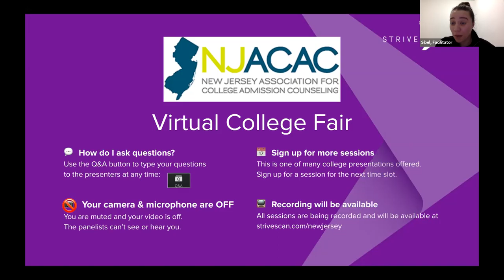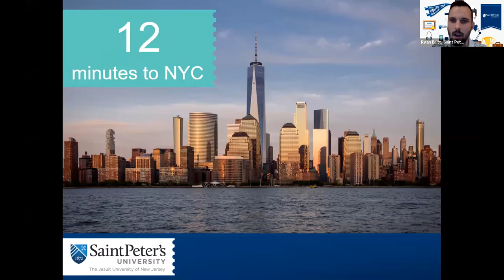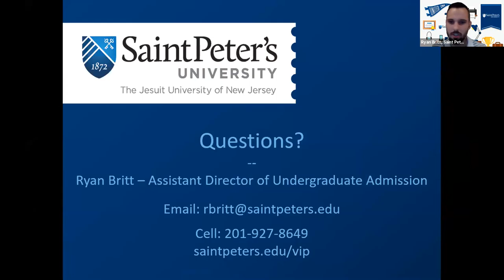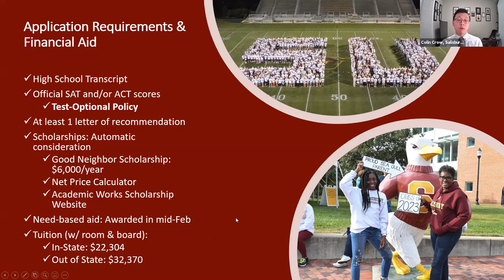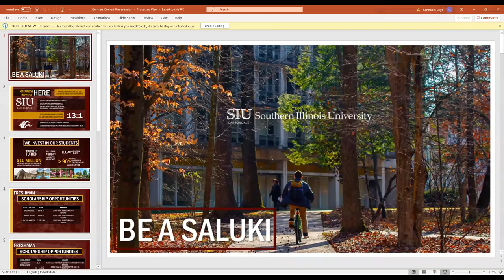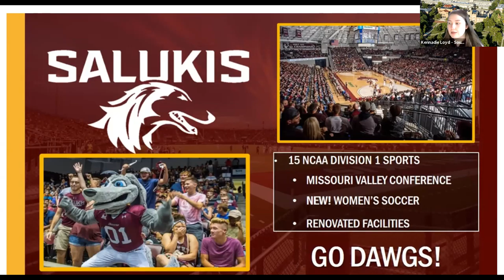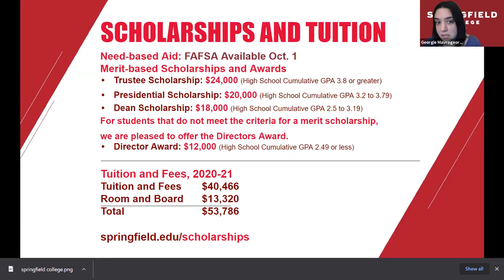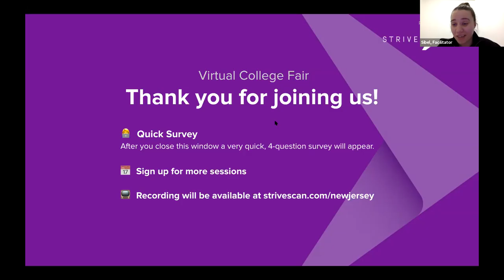Session C3 - NJACAC March Virtual College Fair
In this session, you will hear from the following institutions:

Marywood University
Saint Peter's University
Salisbury University
Sewanee: The University of the South
Southern Illinois University
Springfield College